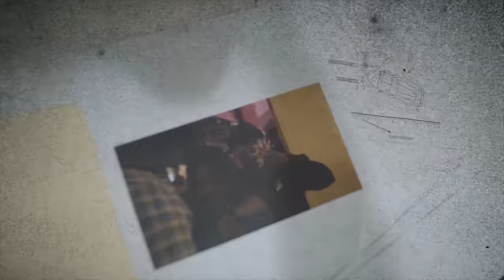Barbel - El Robo (Video Oficial)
Mira el video oficial  "EL ROBO"  de Barbel

ya disponible!

💼  Litonewlane 👈🏼
📽 Production & Management
📀  Distributed